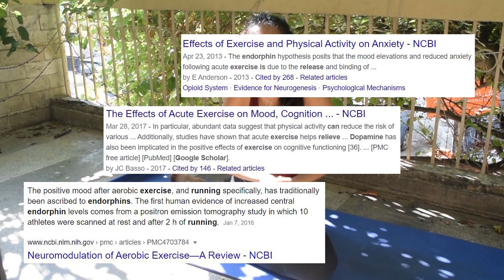Quarantine body transformation | Chloe Ting's ab challenge, doable food changes, motivation & more!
Hi everyone!
The lockdown has been really hard on us, especially our mind space and our sanity. That's when all the happy hormones from exercising came to my rescue and brought other benefits along with it! And so I had to share my experience with you guys!

Did I actually end up getting my two week abs? Watch till the end to find out :p

I talk about my Chloe Ting ab challenge experience, minor changes in food and snacking habits, my 6 tips on staying motivated, and more. I have always been active, but this was the first time I took up my fitness more seriously, oriented towards a goal.
I know I have a long way to go, my form wasn't the best and that I can make many more changes to get better results, but this process has taught me so much and I can't wait to explore more!

Here are the timestamps in case you're looking for something specific :D
Exercise/Work out routine: 1:26
Doable diet changes: 2:33
How I stayed motivated: 3:41
Results: 5:50

xoxo